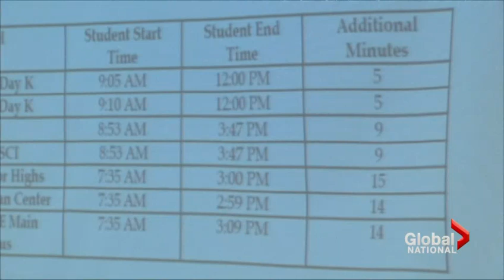Parts of Canada enduring unrelenting winter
March may be just four days away, but winter is refusing to budge.  A polar vortex is once again creeping south and engulfing much of Canada. Lauren McNabb reports.